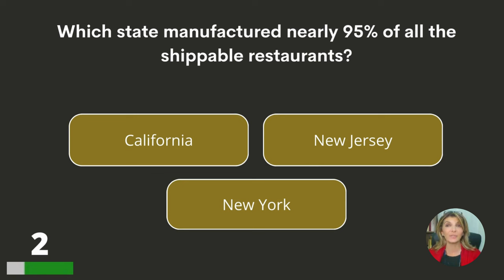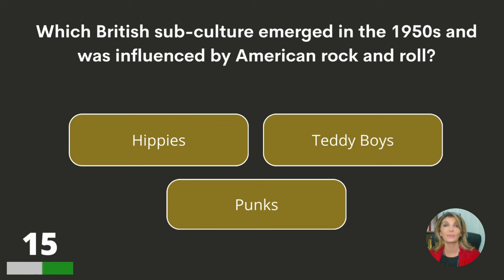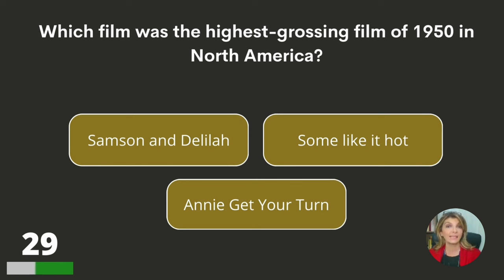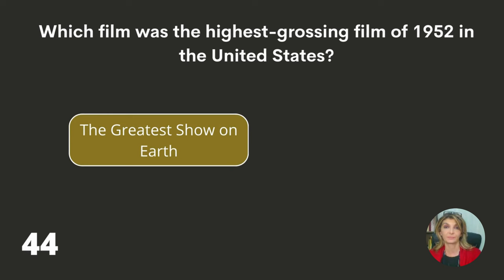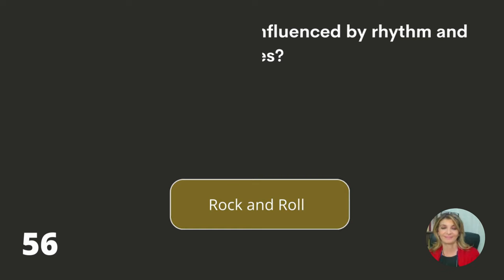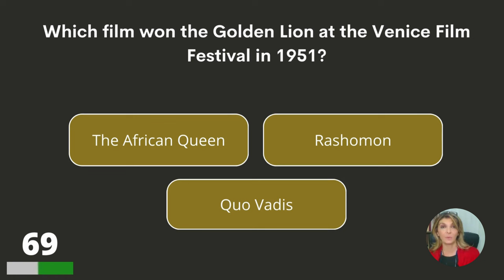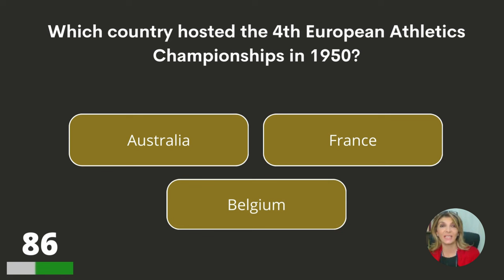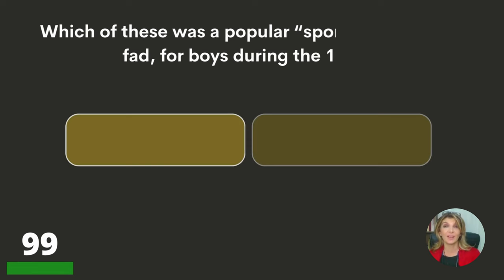Prove That There Is Nothing Wrong With Your Long-term Memory! - 1950s Trivia Quiz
How is your long-term memory? Time to find out! Take this 1950s trivia quiz. 100 questions will appear, how many can you answer?

Answer bonus question:
Elvis presley